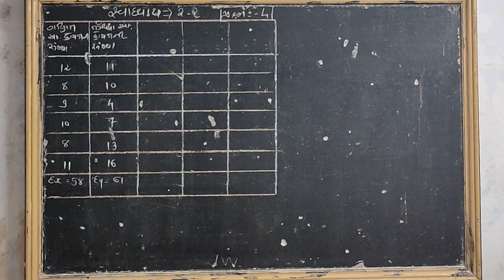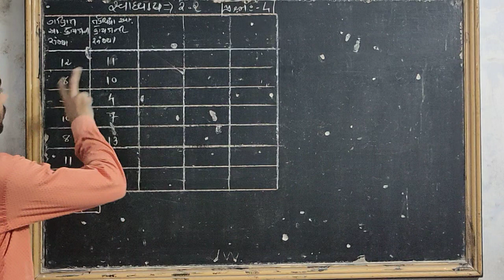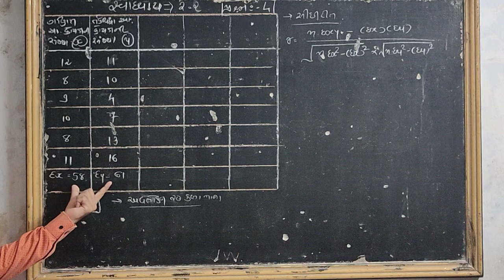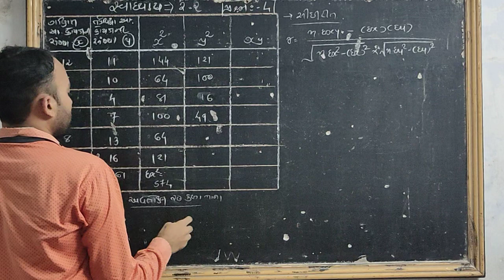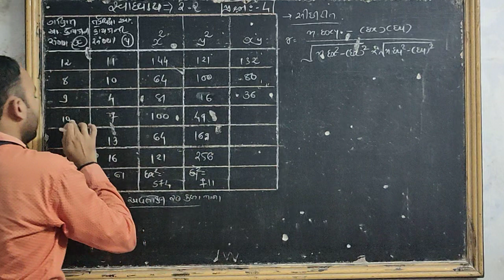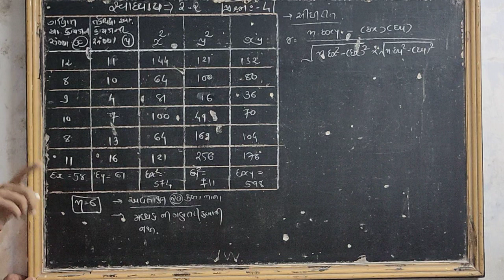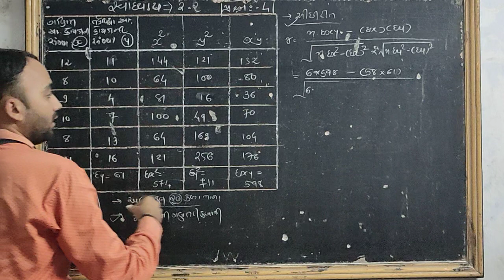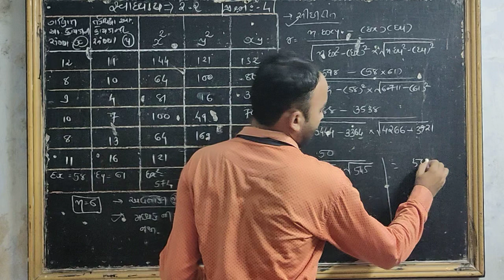STD 12 STAT||CH-2||PART-1|SAHSAMBANDH||સુરેખસહસંબંધ||GUJARATI MEDIUM||પાર્ટ-10